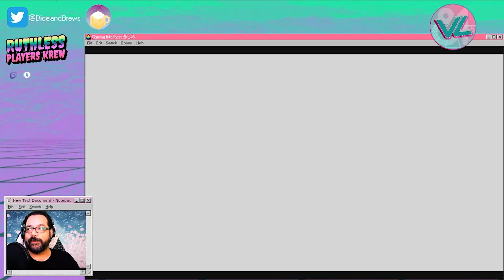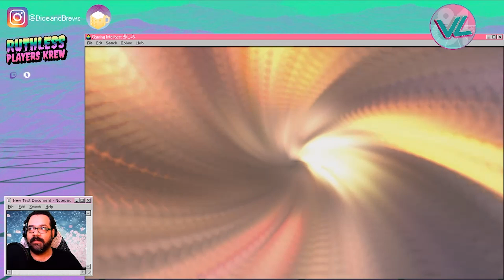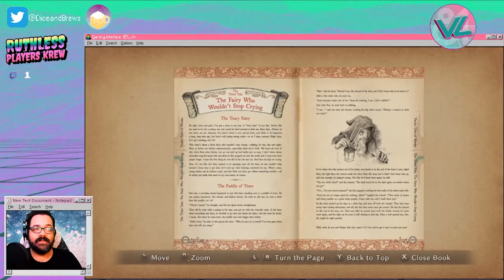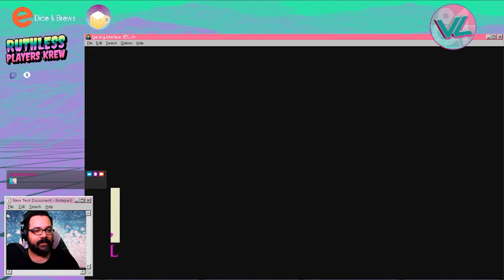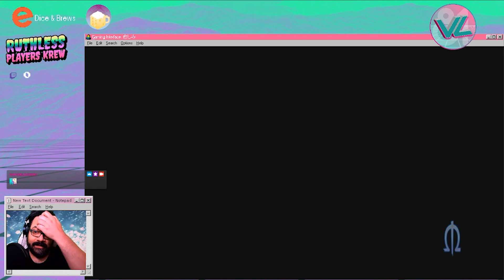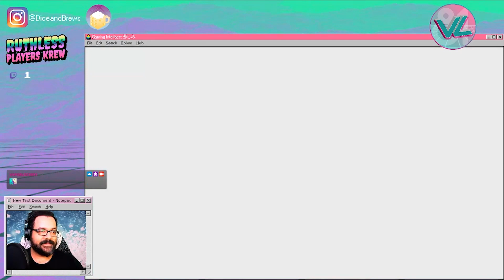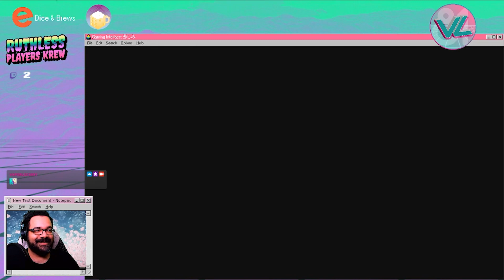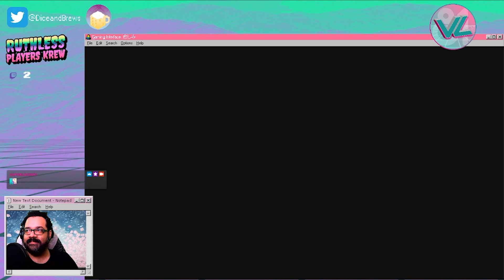Regular-Size Thursday- Ni no Kuni: Wrath of the White Witch #13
Some serious leveling up between streams has made us super SWOL!

00:00:00 Intro
00:00:05 Chapter 1
00:56:59 Chapter 2
02:00:37 Chapter 3
02:58:42 Outro

I post stuff on Instagram: @diceandbrews

I run monthly games of Dungeons & Dragons